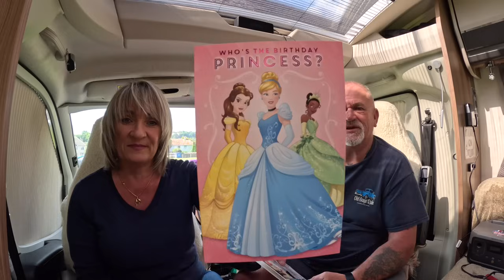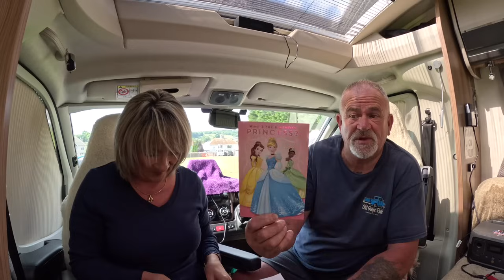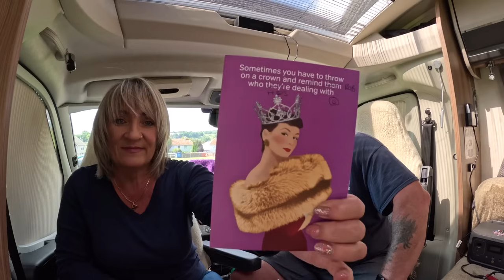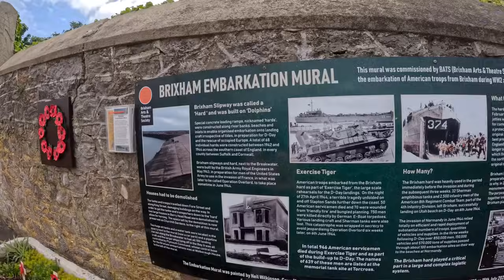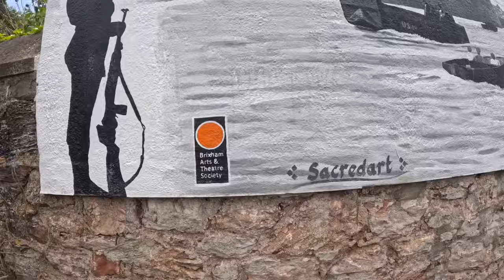TOUCHED UP IN BRIXHAM 😱🙈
In this episode we visit the stunning town of Brixham, where, on the video we start our tour, and wow what a beautiful picturesque place it is. All is going well until Robert is mistaken for someone else 🙈😂